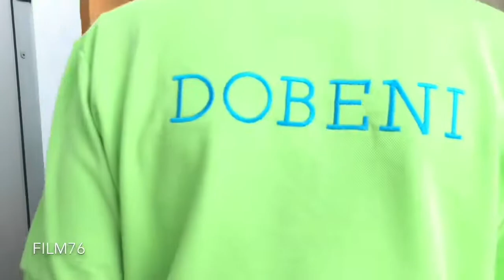DOBENI Naturheilkundliche Pflege Eröffnung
DOBENI Naturheilkundliche Pflege.  Info: 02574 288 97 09 oder